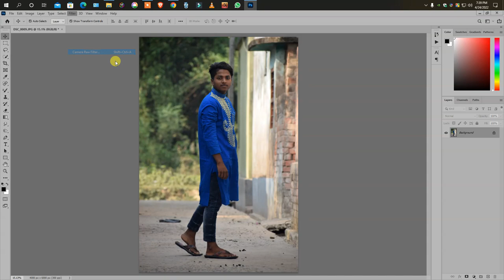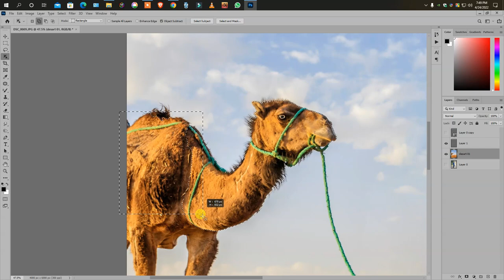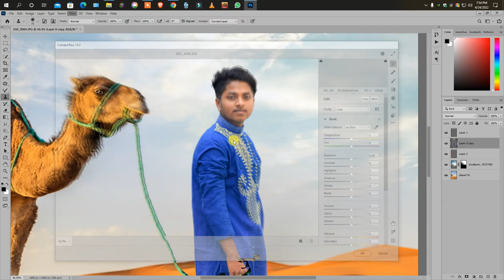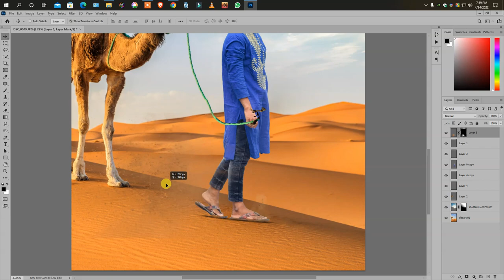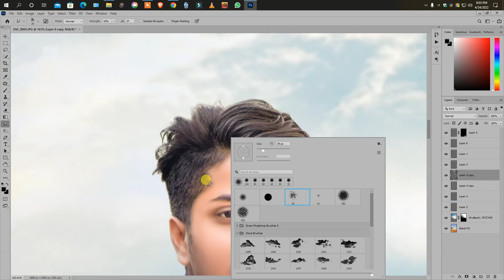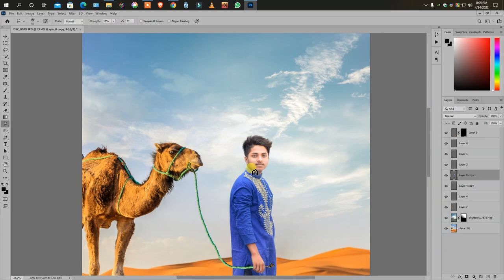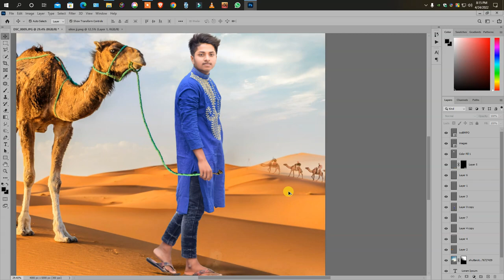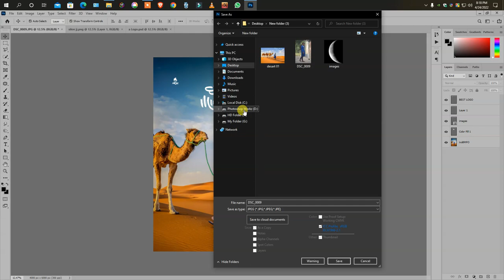Eid Mubarak 🎀 Eid Special Photo Editz 2022| (BY SAHEB EDITZ)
Hello Viewer's I am Saheb .Today I'm Going To Show You"-

popular edit  -

Like it, I’ll upload many amazing videos later on